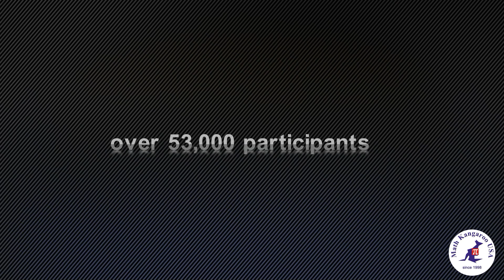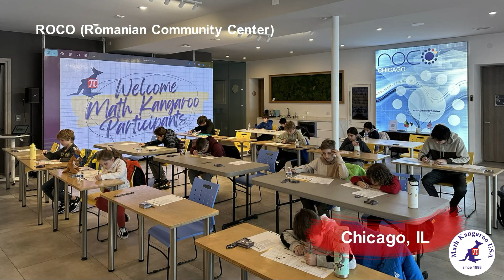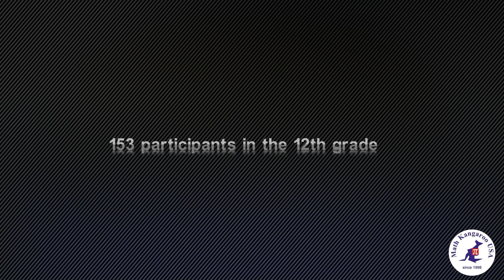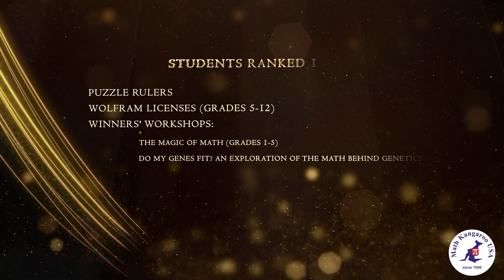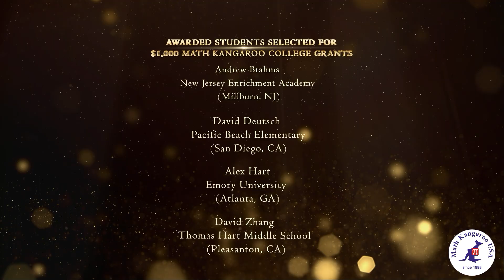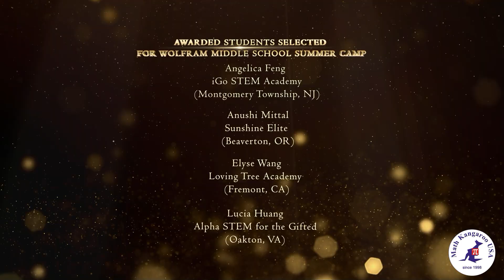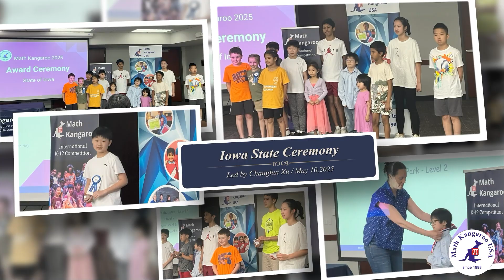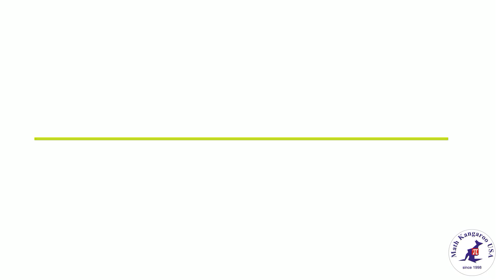Math Kangaroo USA 2025 – Summary Highlights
Join us as we celebrate the incredible journey of Math Kangaroo USA 2025! 🎉
From coast to coast, thousands of students took part in this international math competition that sparks curiosity, builds confidence, and rewards creative thinking.

🏅 Congratulations to all participants for your courage and love of learning!
📚 Thank you to our dedicated managers, state directors, volunteers, parents, and supporters!
📆 Get ready for Math Kangaroo 2026 — registration opens in September!